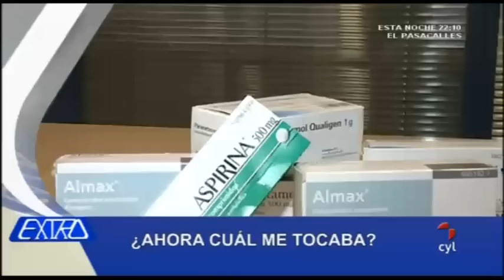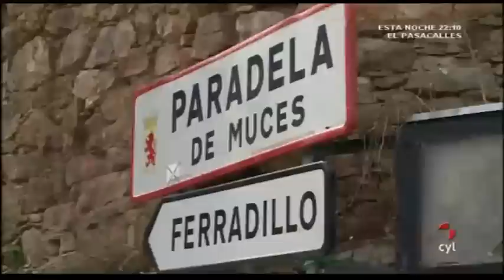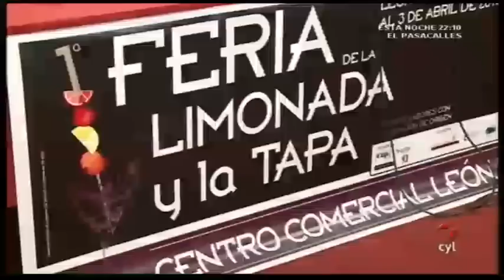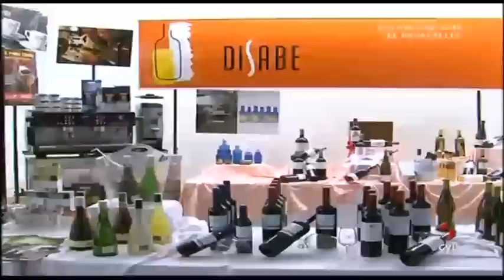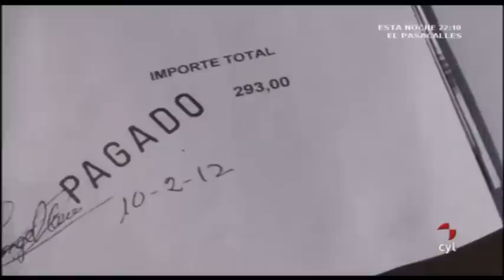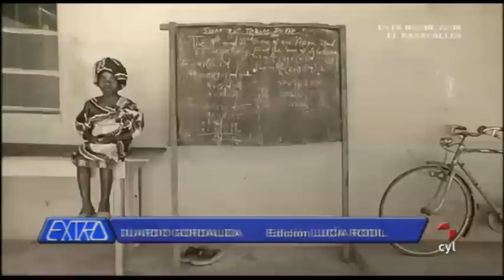EXTRA CASTILLA Y LEÓN - Mañana 20/03/2012